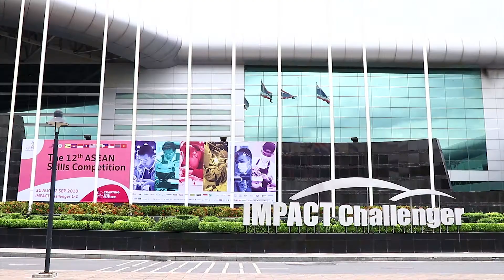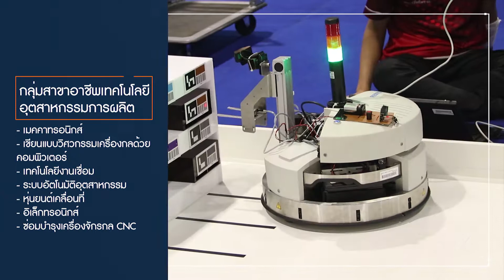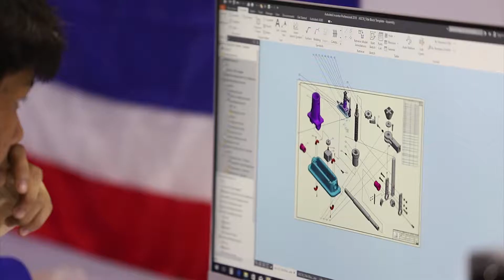งานแข่งขันฝีมือแรงงานอาเซียน ครั้งที่ 12